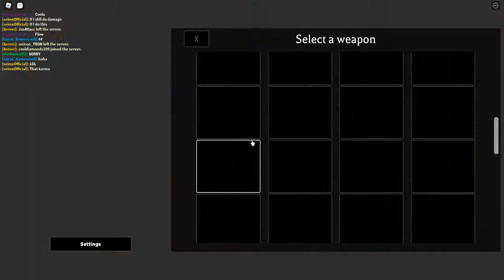GUESS WHOS HERE (OUR VISITOR!)